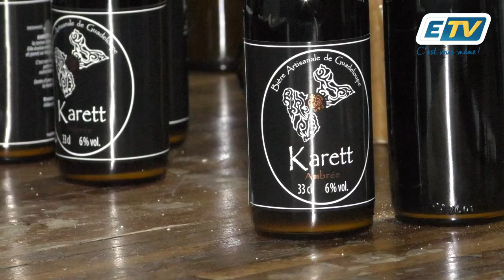La seule brasseuse de la Caraïbe est à Deshaies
La Guadeloupe regorge de talents, même dans la bière!!!